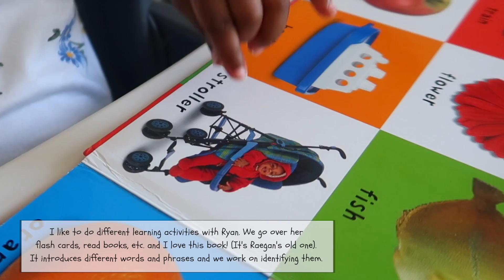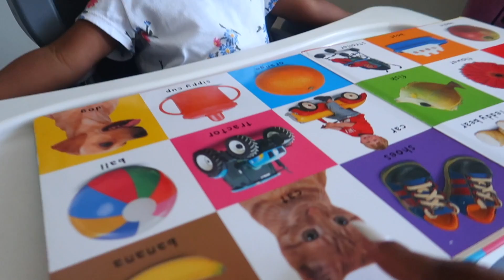TODDLER MORNING ROUTINE 2019!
This is my toddler's morning routine. Ryan is 17 months old and this is our usual mommy toddler routine. Just in case you're new,  I'm a stay at home mom, mom of 2, and wife!